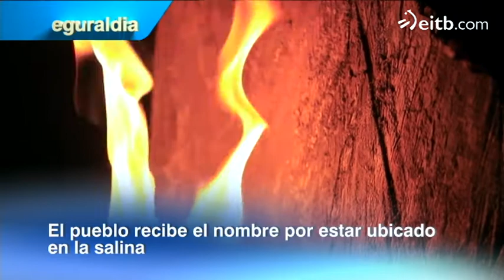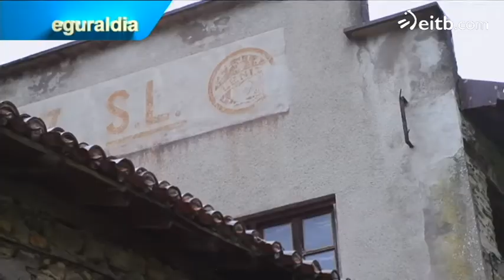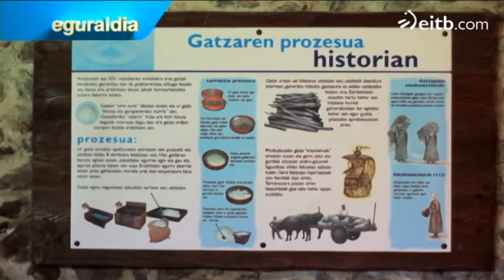Museo: Leintz- Gatzaga, un museo de la sal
Museo: Leintz- Gatzaga, un museo de la sal . A diferencia de otras salinas en esta la sal se producía en interiores.